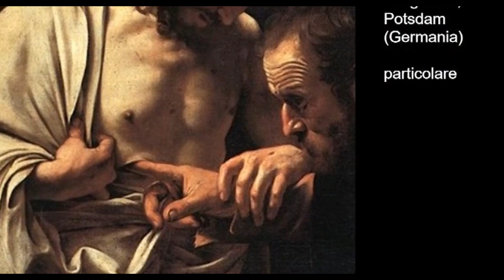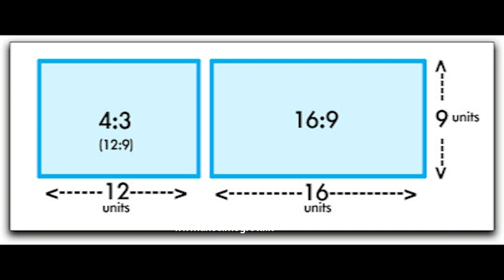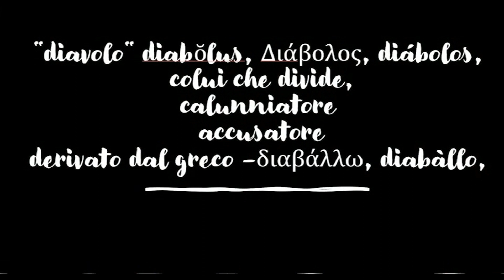l'Arte del Vangelo racconta L'incredulità di san Tommaso. Gv 20,19-31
*Incredulità di san Tommaso*: L’Arte del Vangelo racconta con “Caravaggio, Spadarino e Zanino di Pietro* la straordinaria esperienza di essere salvati da un Dio feri